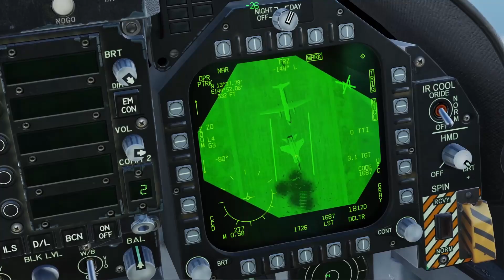F-18 Hornet - Survivor | DCS Cinematic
¿Quieres más vídeos sobre DCS World?

Música de: @2WEIMusic - Survivor